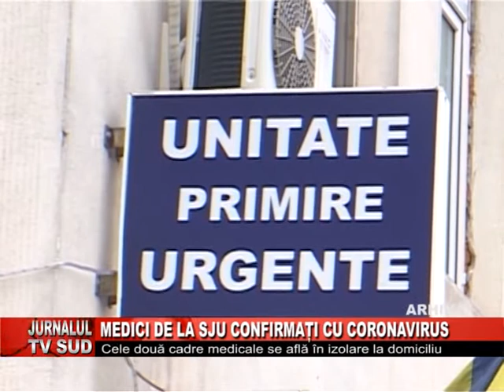Medici de la SJU confirmati cu coronavirus